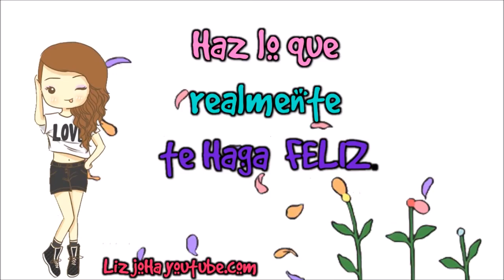REGALITO DULCE PARA PAPA